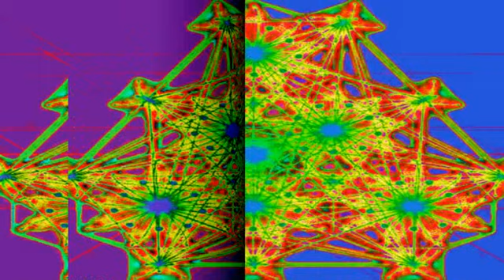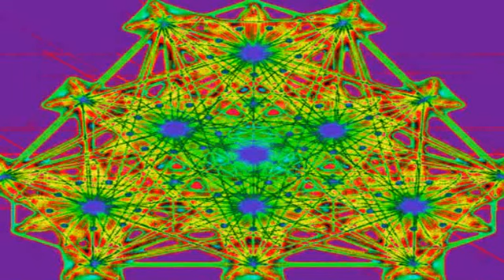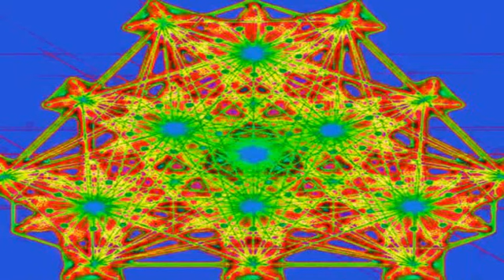REMOTE VIEWING FREQUENCY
This is a brand new beat based on 7.81 Hz as used in research done by Jack Houck on Remote Viewing, Remote PK powers and Out-Of-Body experiences (OOBE).

Members please follow me and tell others to follow me on the page below for the most powerful healing videos in all the universes

Instructions:  Lie down, Turn-off the lights, Relax, and Clear your Mind.
                     Breathe deeply and let the beats put you into a meditative state.
                     Read the WARNING below before use.

The video contains binaural beats technology requiring both left and right stereo channels unless isochronics is in the title. There are no or minimal natural background sounds for maximum effectiveness. Please use good headphones or earphones to improve the effects.

These are experimental samples used within our group of tester's for over a year. We found it is a code for unlocking the spirit. And the spirit can do anything! Use the two basic beats stated below as a daily regiment for a minimum of 30 minutes to see the good benefits. Seriously, no pain no gain!.

To get the full version of the Ascension Beat and Solfeggio Harmonics, just sign-up to our forum below, as you can find us there! Please support our efforts!

Please sign-up and join us on the paranormal forums, and post your feedback/experiences there:

Members will get chosen for free energy scans and clearing services if they post most often especially feedback on our beats. So sign-up today and be an Awakened member!

WARNING: Consult with your physician first if you plan on using these beats while on any sort of medication or have any kind of medical condition such as a Heart Disease or Ear Diseases like Tinnitus. Otherwise use at your own risk! We will not be held liable for any losses, injuries or damages arising from the use of our binaural beats.

These Beats by King-Lui AKA Ascension-ArchAngel. I am the original copyright's owner of these frequencies used in the binaural beats. Please do not use my copyrighted frequencies or binaural beats without prior permission from me.

Also check out our new Novel called "TimeKeeper Clone" that includes an updated list of the Awakening and Awaken people's soul colors like Keanu Reeves and their current Ascension level that will be sent to you on each update. So get your copy now

Sharing is Caring...More to Come!

Special thanks goes out to Demetrious (Zouharis) for the sacred geometry designs used in the video. Thanks so much my friend!

Be part of the Awakened! group...